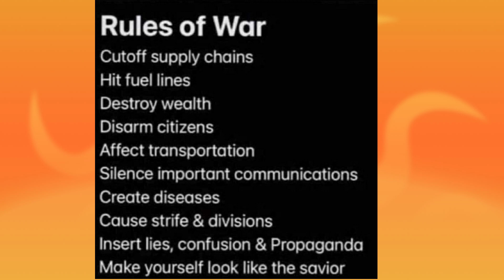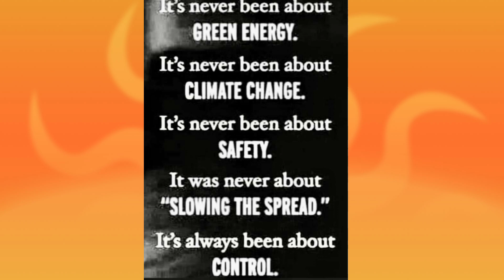31july22 expat live 0630 manila time